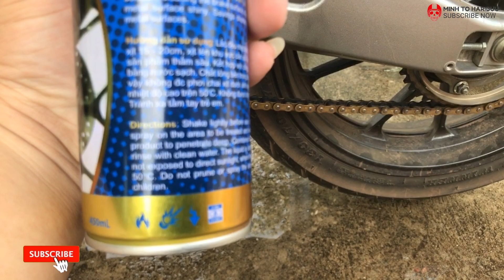Vệ Sinh Sên BZ Brake Chain Cleaner - Vệ Sinh Sên Tốt Nhất Cho PKL✅ Minh Tồ Haribuu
Chai xit bảo dưỡng và vệ sinh sên được sản xuất tại Việt Nam. Do Công Ty TNHH Hoá Chất và Cơ Khí Bâzn sản xuất. Toàn bộ sản phẩm dùng nhớt chứ không phải mỡ bò. Sản phẩm dùng cho các loại nhộng sên dĩa sử dụng co phốt cao su ( không làm giản nở các phốt cao su ). Đặc biệt không làm bay màu sên màu của bạn
Minh thấy hiệu quả hơn chai IX69 rất nhiều. Còn các bạn thì sao?
Cảm ơn các bạn đã ủng hộ và đón xem video của Minh Tồ Haribuu
© Bản quyền thuộc về Minh Tồ Haribuu
© Copyright by Minh Tồ Haribuu ☞ "Do not Reup"
- Phương tiện: Yamaha V-ixion 2019
- Camera: SJCAM 4000 Wifi 2.0, Gopro Hero 6B và Iphone 7+
- Micro: Sony ICD - TX650
- Dựng clip: Wondershare Filmora 8.7.0